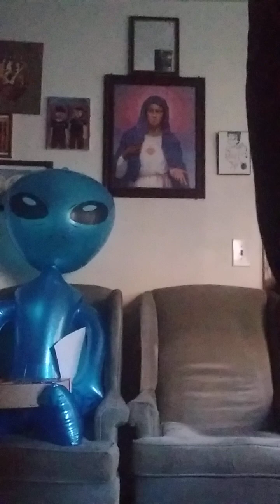Ed Kemper Serial killer and I don't mean Cheerios 18 to watch..